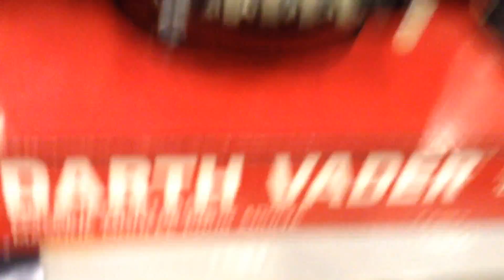At the Wellington mall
I am in FYE adventuring out for Star Wars stuff plus I'm a big fan of Star Wars